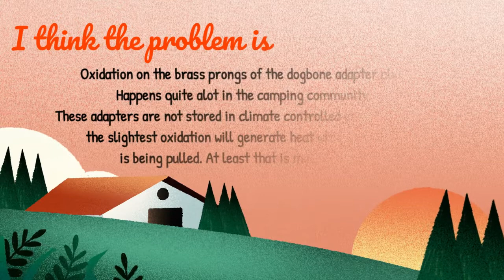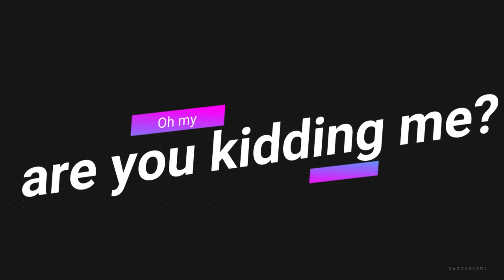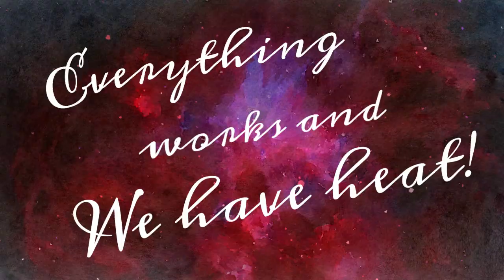Rv Electrical 50amp to 30amp FAILURE.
We almost caught on fire. Check your adapters regularly!
Deana's favorite cheese crackers.
Dave's favorite pretzels.
Deana's current favorite Lip Balm.
Our Favorite Brown Rice.
Our Favorite Jazmine Rice
The best no-see um spray ever!!
We love the echo Dots cant beat the $8.97 price right now!
The BEST Ice Maker on AMAZON!! Clear large solid cubes!! We love ours.
The CAMERA we record our videos with.
We love this Tri-Pod and the customer service is excellent.
A great DJI Camera & Phone bracket. Very solid and secure.
The CALF starter feed we use.
The electrolyte Mix we use for the calves.
The BEST auto feeder for Chickens, no waste.
These Chicken waterers are AMAZING. No wet spots in coop.
The best Rv bowl sanitizer